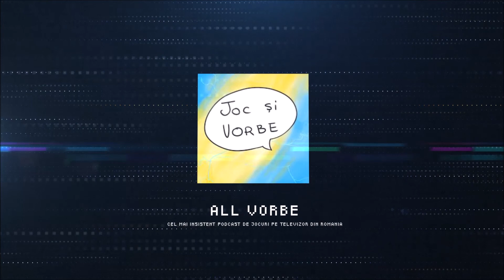All Vorbe #218 Scooby Coyotoo - Joc și Vorbe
Multe jocuri la E3 care par interesante, dar Vedem Când Apare™

Timestamps:
0:00 Intro
7:06 Paul s-a jucat Castlevania: Dracula X
15:23 Paul s-a jucat Saints Row IV
29:30 Edgar s-a jucat Risen 2: Dark Waters
47:20 Reclama Uncheșului
56:41 Știri! E3! Dramă cu Geoff Keighley, probleme organizatorice; Summer Game Fest
1:18:19 Guerrilla Collective
1:24:16 PC Gaming Show
1:34:15 Devolver Digital
1:39:15 Xbox Bethesda
1:51:16 Square Enix
1:57:52 UbiSoft și alte chestii pe care le-am uitat de la E3
2:14:19 Future Games Show